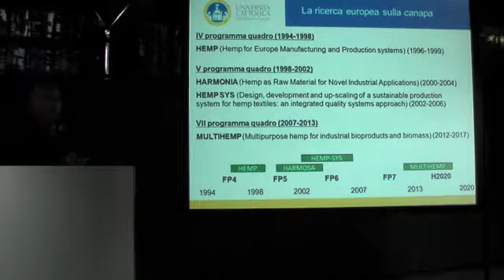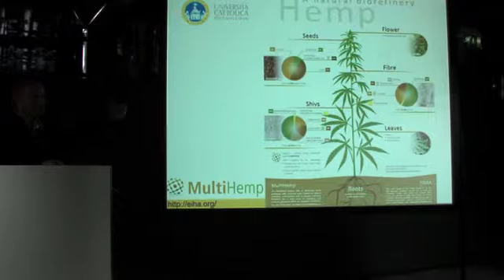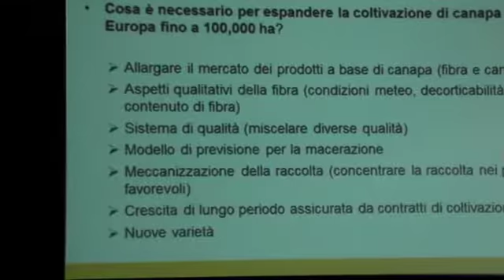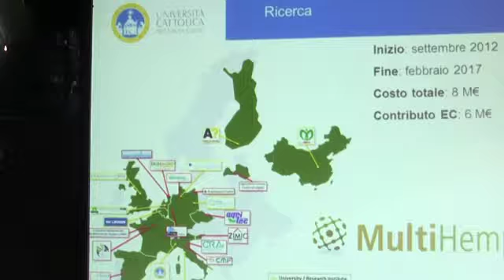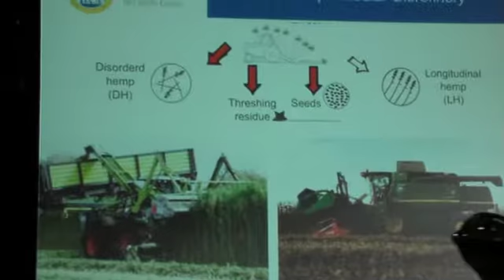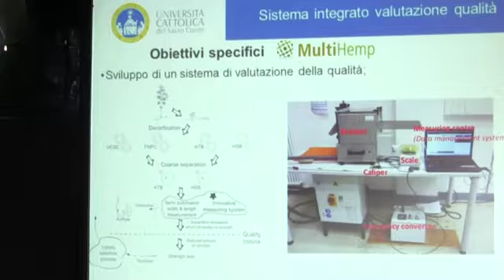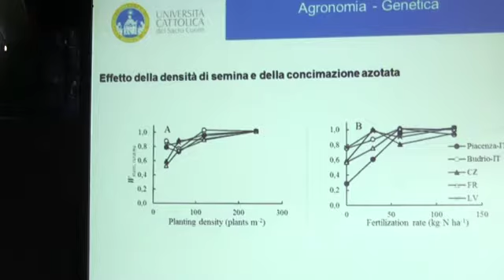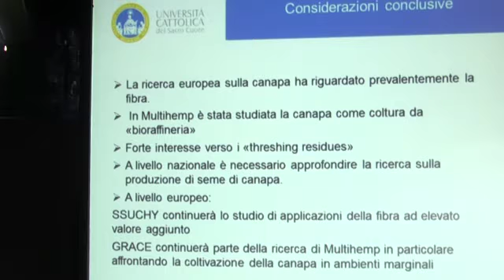Prima Conferenza Annuale sulla Canapa - Intervento Prof. Stefano Amaducci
Titolo: I nuovi traguardi della ricerca europea sulla canapa. Tenuta da Stefano Amaducci - Università degli Studi Cattolica del Sacro Cuore